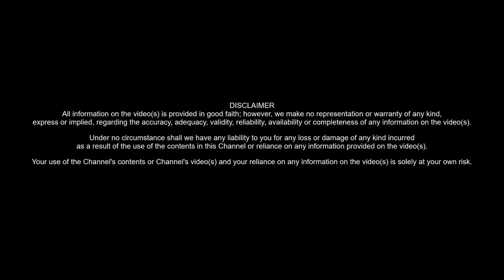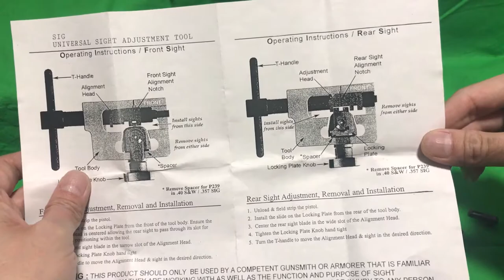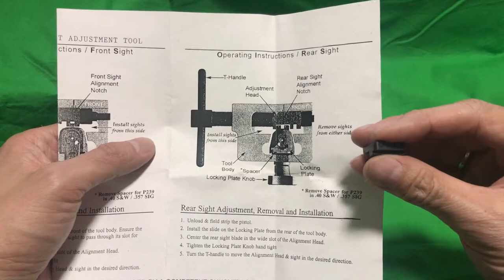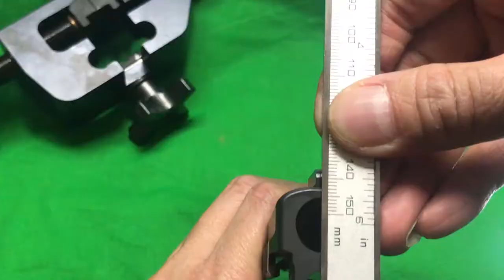(English CC)เปลี่ยนศูนย์ sig P229 - How to replace sights Sig Sauer P226 P229 P220 to Truglo TFX PRO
(with English subtitle) เปลี่ยนศูนย์ sig P229 - How to replace sights Sig Sauer P226 P229 P220 to Truglo TFX PRO
Covers
-Limitation of MGW sig sight tool
-Check if your existing tool will work with new sight
-What tool you may need to install Truglo TFX PRO

VISM Ncstar universal pistol rear sight adjustment tool
truglo tfx pro
MGW sight installation tool
Wheeler Armorer's Front and Rear Handgun Sight Tool